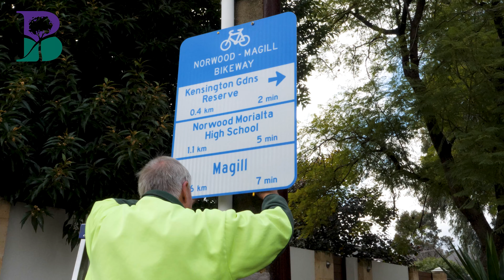Burnside at Work - Episode 8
Meet Tom, who works as an urban forestry officer within our arboriculture team. Tom's responsbilities are diverse, including maintaining our street and reserve trees, ensuring our trees are not a risk to the public, planting new trees and much more. In this episode you will find out more about Tom's work to keep Burnside's urban canopy healthy.